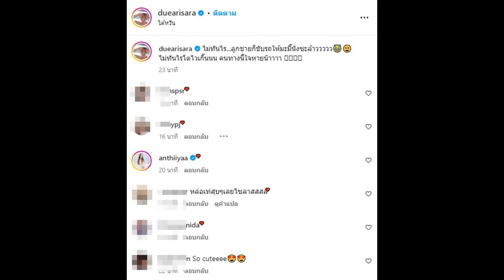ดิว อริสรา พาน้องไซลาสกลับไปอยู่ไต้หวัน ใจหายลูกโตเร็วมาก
กลายเป็นสะใภ้จีนไปแล้ว สำหรับนักแสดงสาวสวย ดิว อริสรา หลังแต่งงานกับสามี เซบาสเตียน และมีลูกชายสุดน่ารักอย่าง น้องไซลาส บ่อยครั้งที่เธอบินไปอยู่ที่ไต้หวันบ่อยๆ ซึ่งเป็นบ้านเกิดของสามีนั่นเอง

เพื่อให้หลานได้เจอคุณปู่คุณย่าบ่อยๆ ล่าสุดดิวก็หอบลูกชายบินกลับไปไต้หวันอีกครั้ง พร้อมอวดภาพน่ารักๆ เล่นกับลูกชาย พร้อมข้อความชวนใจหายว่า

ไม่ทันไร...ลูกชายก็ขับรถให้มะมี๊นั่งซะล้าววววว ไม่ทันไรโตไวเกิ๊นนน คนทางนี้ใจหายน๊าาาา

นอกจากเบบี๋ไซลาสจะโตเร็วแล้ว ยังฉายแววหล่ออร่าอีกด้วย